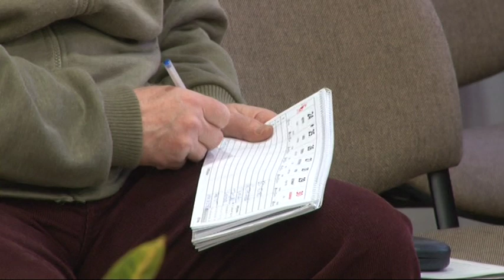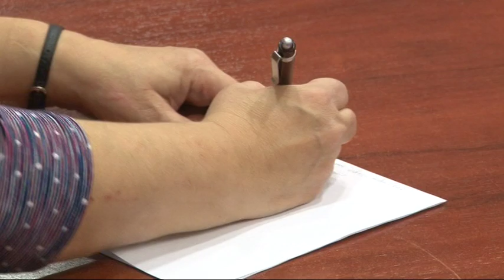Az együttműködés lehetőségeiről tárgyaltak egymással a civil szervezetei és Bátaszék vezetése.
Az idei esztendő terveiről és az együttműködés lehetőségeiről tárgyaltak egymással a civil szervezetei és a város vezetése. Abban minden fél egyetértett , hogy az eddig kialakult eredményes együttműködés jó alap arra, hogy az idei esztendő is mindkét fél megelégedésével záródjon.